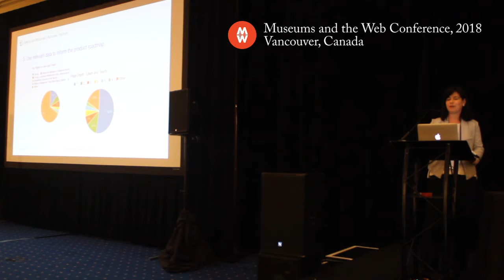MW18 Lightning Talk: Rethinking The Digital MVP: Your Museum’s Viable Product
Lightning Talk: Ariana French, American Museum of Natural History, USA

If you’ve ever worked on a digital project using an Agile or iterative methodology, you might have heard of the “MVP”: Minimum Viable Product. An MVP is typically an early version of a digital product, such as a web site or a mobile app, that contains the minimum feature set required to gather more information about users and their desired product experience. By focusing on an MVP approach, digital teams can quickly get their product into the hands of users, gain rapid understanding of audience needs, and determine whether the product is hitting target goals without a large up-front investment.

That’s the basic concept of an MVP―but in practice, the process can look very different. At the American Museum of Natural History, a large web site redesign process surfaced challenges of adhering to an MVP-based approach.

In this lightning talk, attendees will hear about:
– Why the MVP is so attractive to stakeholders and project teams
– The pros and cons of an MVP-centered methodology
– How an MVP approach can unravel and what to do about it
– How to adjust stakeholder expectations while keeping the project on track

Using the case study of a web site redesign, the talk will highlight challenges of establishing a feature set baseline for an MVP, discuss the constructive tension between minimum feature sets and stakeholder wishes, and offer insights in how to navigate pitfalls of an iterative digital project.